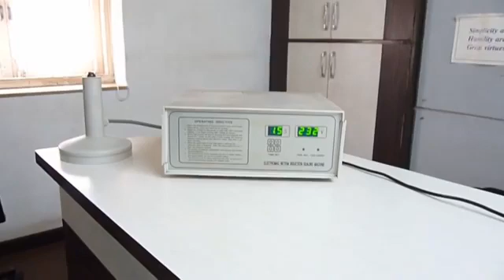🔥 Электромагнитная индукционная машина приварки фольги к бутылкам IZ-01 Minipress.ru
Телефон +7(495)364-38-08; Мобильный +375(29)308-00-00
Россия, Москва

ЭТИКЕТИРУЮЩИЕ МАШИНЫ
МИКСЕРЫ И СМЕСИТЕЛИ ПОРОШКОВ
ТАБЛЕТОЧНЫЕ ПРЕССА